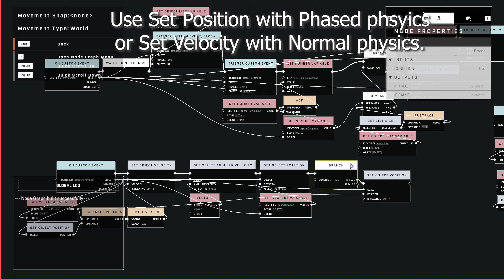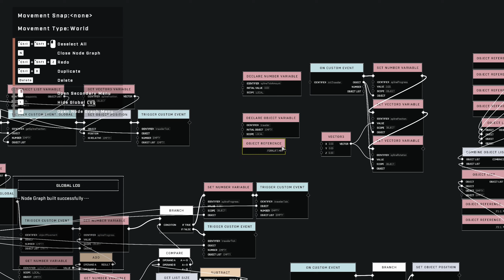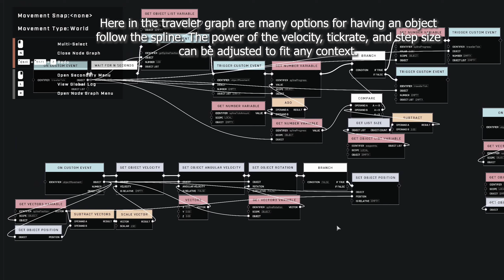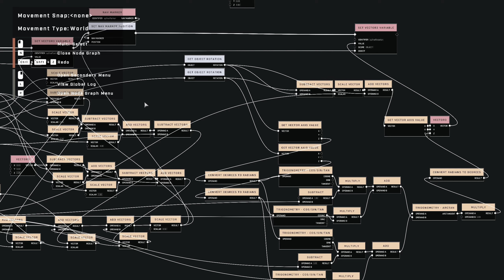Halo Infinite Forge: Spline & Object Movement Intro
This spline movement showcase pays homage to the Silent Cartographer intro cinematic. I had a lot of fun making this and am ecstatic with the range of possibilities presented with Infinite's Forge. I look forward to future Halo enjoyment with all the things people can create and plan to continue contributing what I can to make that happen.

The script will be maintained as an open source collaboration upon official launch, sitting alongside the linear movement options 343 has provided.

What possibilities would you like to see next?

Acknowledgements:
The spline function is an implementation of the Catmull-Rom Spline algorithm

Track 1: The Road (Halo Infinite OST)
Track 2: Echo-216 (Halo Infinite OST)

0:00 Silent Cartographer Cinematic
1:17 Simple Spline Example
2:18 Forklift Demo
3:10 Movement Safety Check
3:20 Graphs Overview